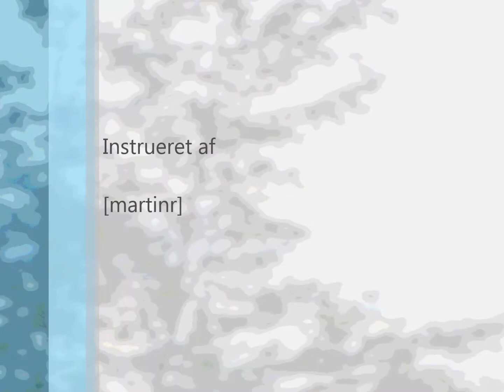Nick Cave. THE SHIP SONG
foto-video, mols bjerge